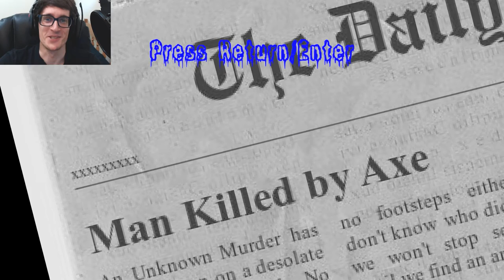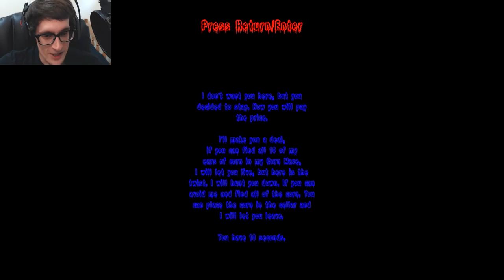THE CORN STRIKES BACK | Killer Cob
Killer Cob - The corn are tired of our ruthless corn-eating ways...